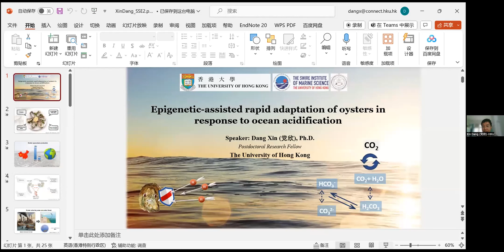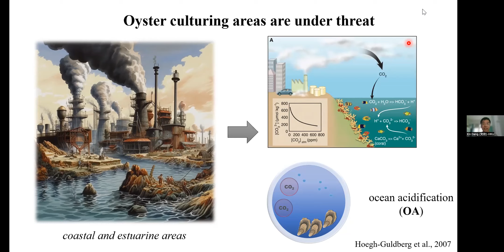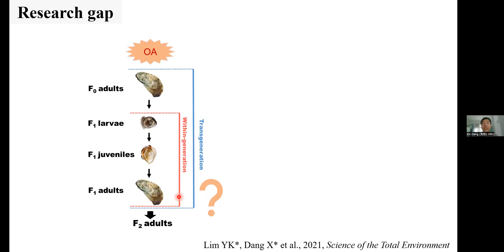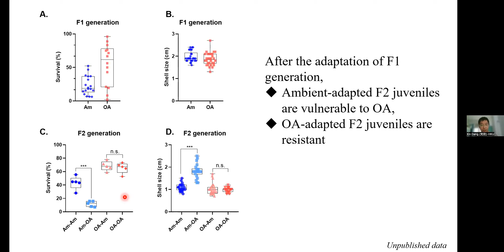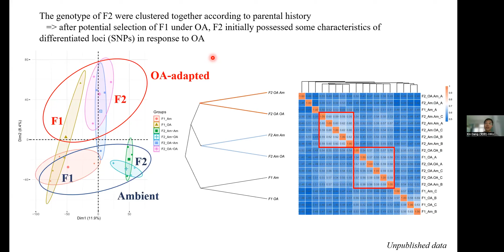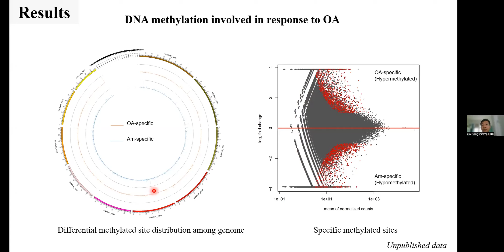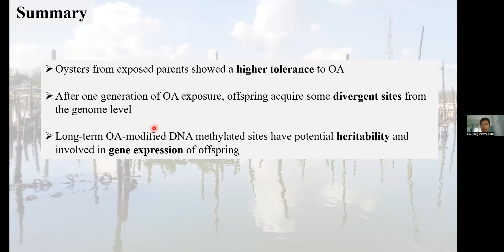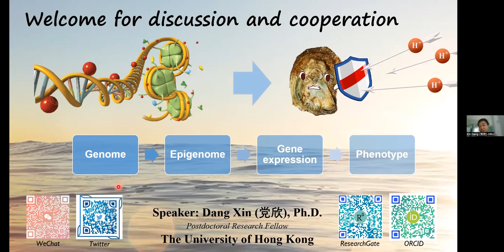表观遗传辅助下牡蛎对海洋酸化的快速适应 - 党欣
International Symposium of the Society for the Study of Evolution for Mandarin Speakers in East and Southeast Asia

党欣，香港大学博士后，主要研究方向为长时程和跨世代海洋酸化对贝类（如牡蛎）生理，免疫和适应可塑性的影响。

黨欣，香港大學博士後，主要研究方向為長時程和跨世代海洋酸化對貝類（如牡蠣）生理，免疫和適應可塑性的影響。